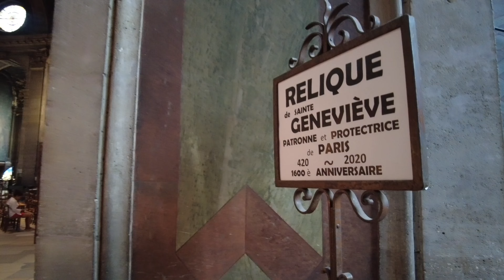Quartier Latin - Visit Saint-Sulpice Church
please enjoy this visit of this impressive and beautiful church